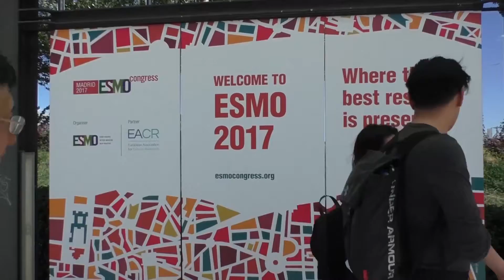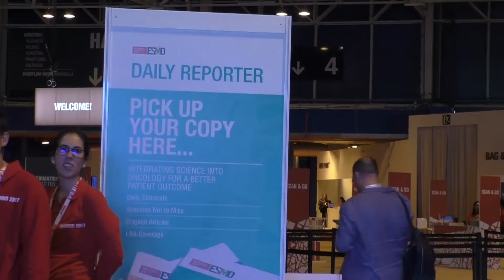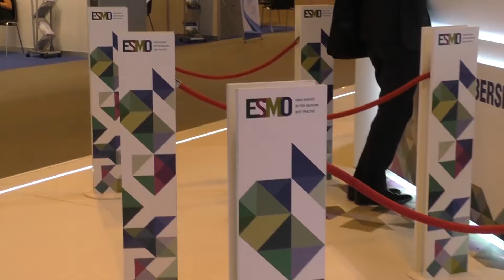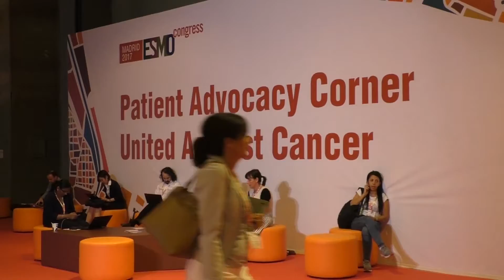Studio KEYNOTE 021G: 50% dei pz con ca polmonare risponde a pembrolizumab in prima linea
Intervista alla Professoressa Silvia Novello
Ordinario di Oncologia Medica, Università degli Studi di Torino